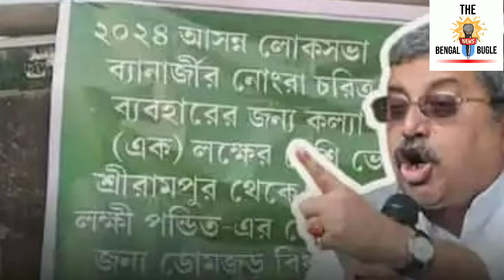ভোটের আগেই হেরে ভূত কল্যাণ বন্দ্যোপাধ্যায়। কল্যাণের বিরুদ্ধে মাঠে নামলেন তৃণমূলের কর্মী সমর্থকরা।